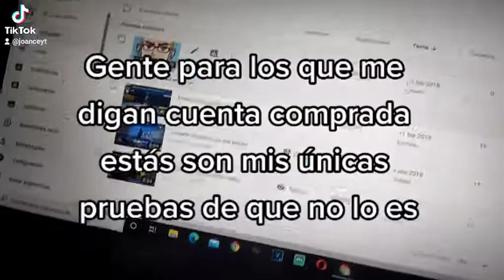Pruebas de que mi cuenta de fortnite no es compradaavisóque perdí todos mis clips y solo rescaté eso